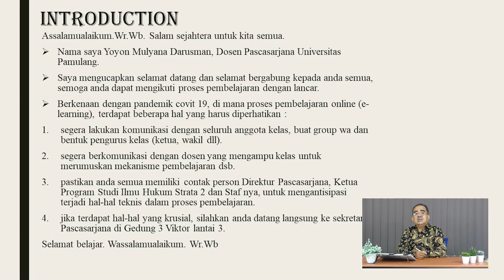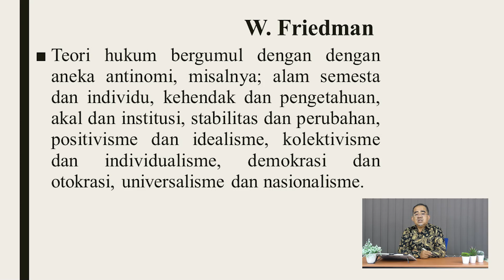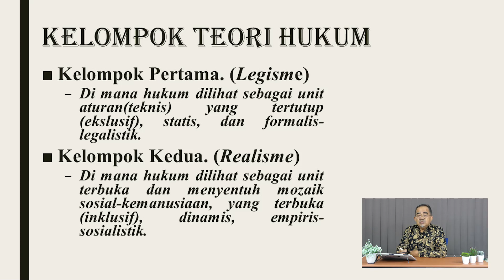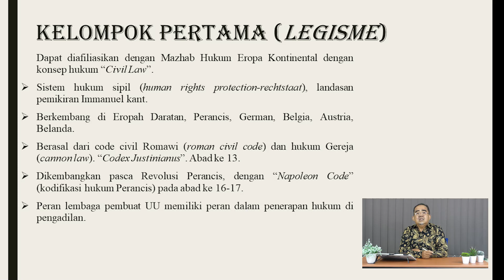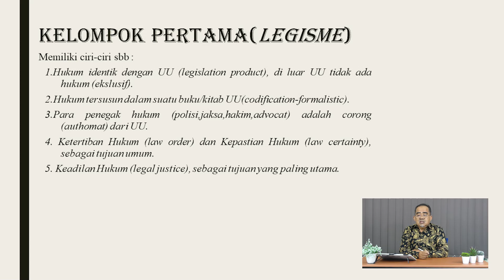MAGISTER HUKUM - ILMU HUKUM PART 1